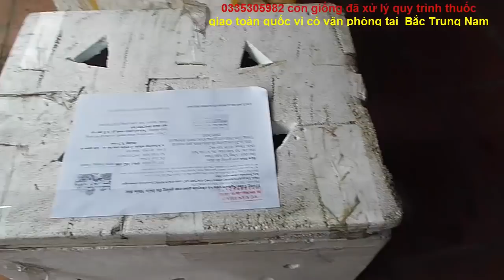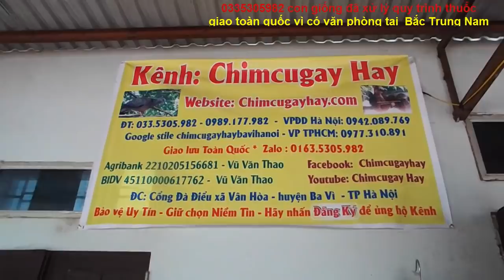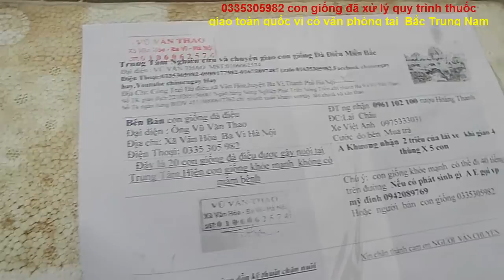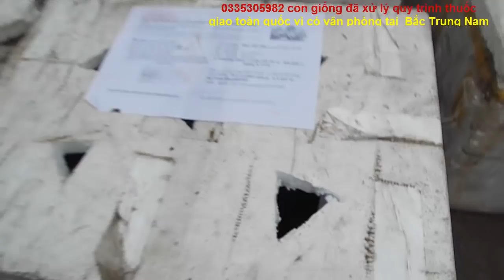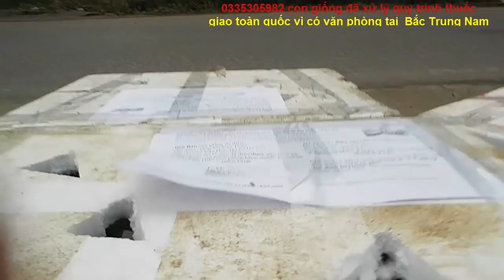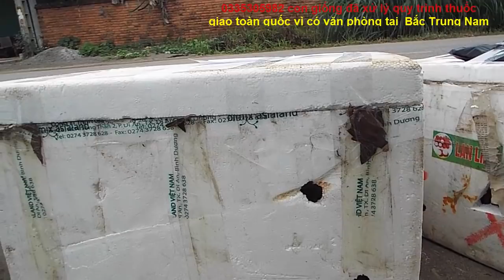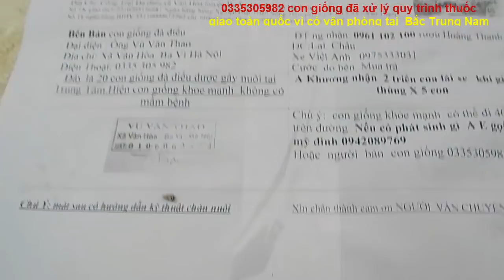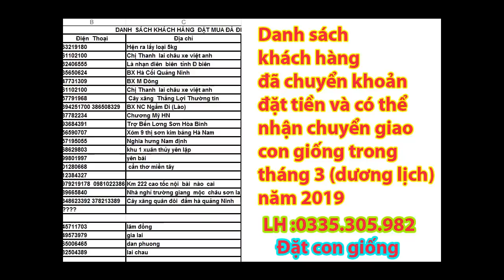Lôi 4 thùng con giống đà điểu đi gửi về văn phòng hà nội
4  thùng  con giống đà điểu đi gửi về văn phòng hà nội

1---Khách hàng chuyển khoản  Agribank  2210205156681 Vũ Văn Thao.Sau đó KH/H cho chúng tôi  biết số ĐT địa chỉ thông tin về chim cần mua  Chúng tôi sẽ tìm nhà xe và chuyển cho Khách Hàng
2—Khách Hàng tìm và gửi tiền cho nhà xe từ địa chỉ của khách hàng. Sau đó văn phòng và nhân viên chúng tôi tại mỹ đình sẽ giao chim và nhận tiền qua nhà xe
3—Khách/H đến tận nơi mua chim  sẽ được giảm giá